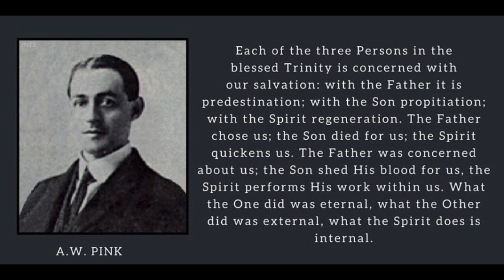A Commentary on Hebrews 12:22-24, by Arthur Walkington Pink.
But ye are come unto mount Sion, and unto the city of the living God, the heavenly Jerusalem, and to an innumerable company of angels, To the general assembly and church of the firstborn, which are written in heaven, and to God the Judge of all, and to the spirits of just men made perfect, And to Jesus the mediator of the new covenant, and to the blood of sprinkling, that speaketh better things than that of Abel.
~ Hebrews 12:22-24

Yet have I set my king upon my holy hill of Zion.
~ Psalm 2:6

Beautiful for situation, the joy of the whole earth, is mount Zion, on the sides of the north, the city of the great King.
~ Psalm 48:2

But the LORD is the true God, he is the living God, and an everlasting king: at his wrath the earth shall tremble, and the nations shall not be able to abide his indignation.
~ Jeremiah 10:10

God is greatly to be feared in the assembly of the saints, and to be had in reverence of all them that are about him.
~ Psalm 89:7

Of his own will begat he us with the word of truth, that we should be a kind of firstfruits of his creatures.
~ James 1:18

By so much was Jesus made a surety of a better testament.
~ Hebrews 7:22

Moreover he sprinkled with blood both the tabernacle, and all the vessels of the ministry.
~ Hebrews 9:21

To say nothing about many poetic expressions in the Psalms (such as "He maketh me to lie down in green pastures"), and symbolic language in the Prophets (like "then will I sprinkle clean water upon you... I will take away the stony heart out of your flesh"), take such a saying of our Lord’s as this: "There is no man that hath left house, or brethren, or sisters, or father, or mother, or wife, or children or lands, for My sake and the Gospel’s, but he shall receive a hundredfold now in this time, houses, and brethren, and sisters, and mothers, and children and lands, with persecutions" (Mark 10:29 , Mark 10:30 ) the impossibility of literalizing such a promise appears, for example, in a man’s receiving or having a hundred mothers. Now if that statement is not to be interpreted literally, why should an outcry be raised if the writer presents good reasons for interpreting other verses figuratively?

After reading the above, some may be inclined to say, "All of this is very bewildering and confusing." Our reply is, Then you must have sat under very superficial preaching. Any well-instructed scribe would have taught you that there is great variety used in the language of Holy Writ, and often much care and pains are required in order to ascertain its precise character. That is one reason why God has graciously provided "teachers" (Ephesians 4:11 ) for His people. True, the path of duty is so plainly defined for us that the wayfaring man (though a fool) need not err therein; but that does not alter the fact that in order to ascertain the exact significance of many particular expressions of Scripture, much prayer, and comparing passage with passage, is called for. The Bible is not a lazy man’s book, and the Holy Spirit has designedly put not a little therein to stain the pride of men.

Now much help is obtained upon this difficulty by recognizing that many of the things which pertain to the new covenant are expressed in language taken from the old, the antitype being presented under the phraseology of the type. For instance, when Christ announced the free intercourse between Heaven and earth which was to result from His mediation, He described it to Nathanael in the words of Jacob’s vision: "Hereafter ye shall see heaven open, and the angels of God ascending and descending upon the Son of man" (John 1:51 ) not that the Lord Jesus was ever to present the appearance of a ladder for that purpose, such as the patriarch saw in his dream, but that spiritually there would be a like medium of communication established and the agency of a like intercourse maintained. In a similar manner, the death of Christ is frequently spoken of under the terms of the Levitical sacrifices, while the application of His atonement to the soul is called the "sprinkling of His blood on the conscience."

takeupcross